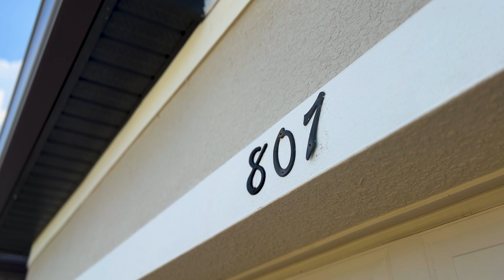807 Armenia Ct, New Smyrna Beach, FL 32168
🏡 Welcome to LavishREP Northeast Florida! 🏡

📸 Real Estate Photographer & Videographer
✨ Captivating Walkthroughs & Eye-Catching Property Showcases
🎤 Offering Custom Branding Videos with Professional Audio

📅 Ready to showcase your property? BOOK NOW for a photoshoot with us!